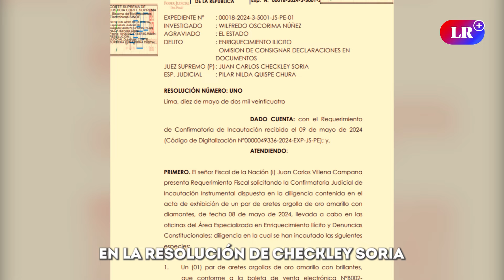DINA BOLUARTE: PJ confirmó INCAUTACIÓN de ARETES de ORO comprados por OSCORIMA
La Corte Suprema confirmó la incautación de un par de aretes de oro con diamantes que el gobernador regional de Ayacucho, Wilfredo Oscorima, le regaló a la presidenta Dina Boluarte. El juez Juan Carlos Checkley Soria llevó a cabo la operación a pedido del fiscal de la Nación, Juan Villena Campana, quien retuvo las joyas en el marco de la investigación contra Boluarte por el delito de enriquecimiento y cohecho tras otorgar beneficios al Gore Ayacucho.